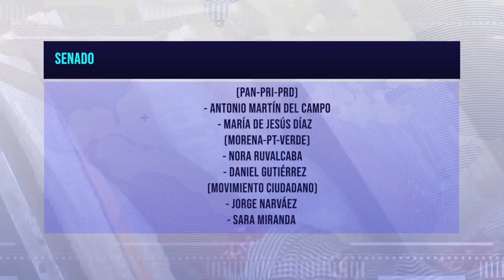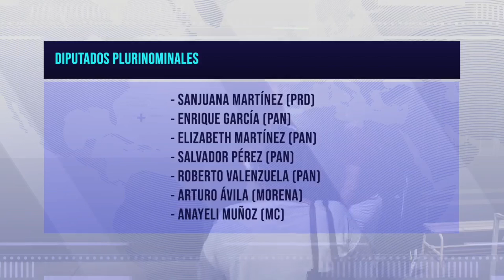HOY EN AM+: ¿QUIENES BUSCARÁN CANDIDATURAS FEDERALES EN AGUASCALIENTES?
CLAUDIA MARÍN Y SERGIO ALAN ROLDÁN, TE MANTENDRÁN INFORMADO CON LAS NOTICIAS MÁS IMPORTANTES EN AGUASCALIENTES, MÉXICO Y EL MUNDO.

DE LUNES A VIERNES DE 7:00 A 8:30 POR LA SEÑAL DEL CANAL 26.1… “LA SEÑAL QUE VA+”